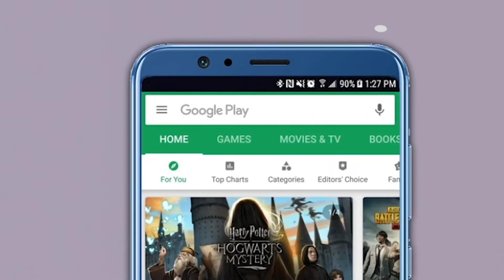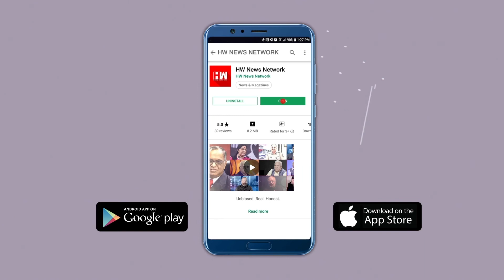भाई जगताप यांना काँग्रेस ‘पॅावरफुल’ करणार का ?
काँग्रेसने भाई जगताप यांची मुंबई काँग्रेसच्या अध्यक्षपदी निवड केली असली तरी त्यांच्या अधिकारांना कात्रीही लावली आहे. मुंबई काँग्रेसच्या निवड समिती आणि स्ट्रॅटेजी समितीचे चेअरमनपद काँग्रेसने प्रदेशाध्यक्षांकडे दिलं आहे. मुंबई काँग्रेसमध्ये होणाऱ्या तिकीट वाटपाचा घोळ लक्षात घेऊन काँग्रेस हायकमांडने मुंबई काँग्रेसच्या डोक्यावर प्रदेशाध्यक्षांनाच बसवून मुंबई काँग्रेसच्या अध्यक्षांची दात नखेच काढून घेतल्याचं बोललं जात आहे. काँग्रेस श्रेष्ठींच्या निर्णयामुळे मुंबई काँग्रेसची स्वायत्ताच गेली असून हे पद निव्वळ शोभेची बाहुली बनल्याचं राजकीय निरीक्षक सांगत आहेत

Bhai Jagtap,Congress,Balasaheb Thorat,Sonia Gandhi,Rahul Gandhi,MahavikasAghadi,BMC